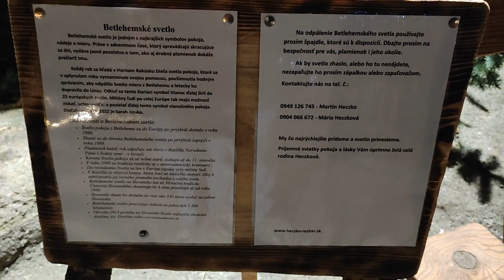Betlehemská cesta Úľany nad Žitavou